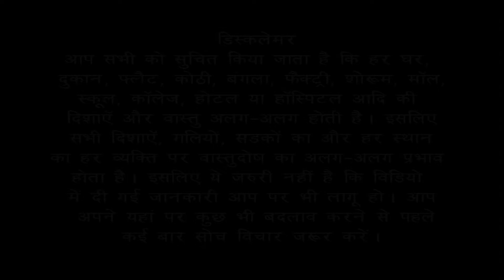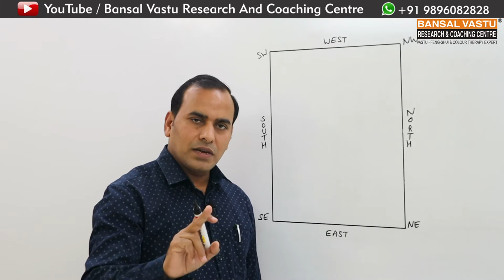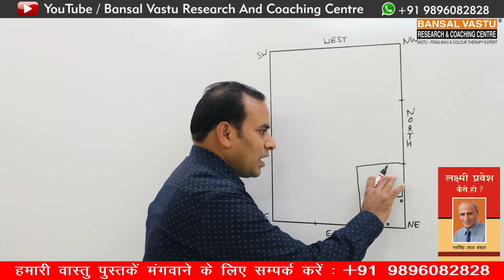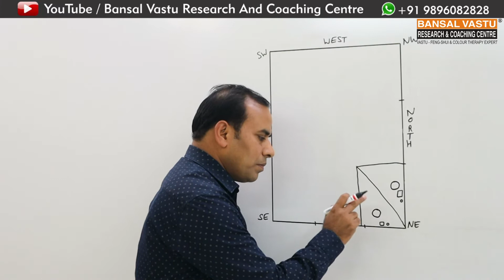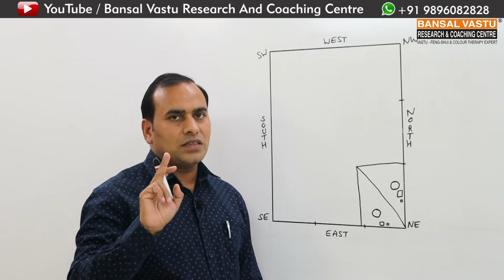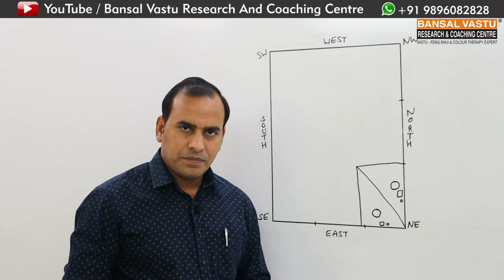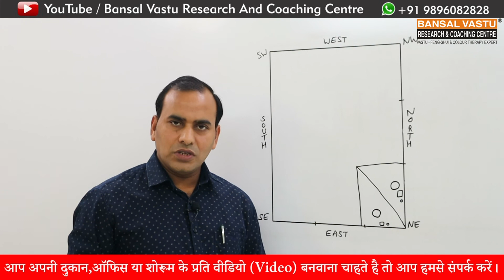Vastu Tips | Underground water tank, submersible in North-East zone | House/ Home | Bansal Vastu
North-East zone ( दिशा ) में Underground water tank, submersible, rainwater harvesting tank बनाने से पैसे आने के अवसर प्रदान करती है |
Underground water tank, submersible, rainwater harvesting tank in North-East zone (direction) provides opportunities to bring money.

North-East zone  की दिशा में आपने अपने यहां पर पानी का underground टैंक बनाना है या सबमर्सिबल लगवाना है और दोनों की व्यवस्था हो सकती है तो आप दोनों लगवा सकते हैं | इसी के साथ यदि आपको लगता है कि आप के यहां ना तो पानी का अंडरग्राउंड टैंक बनाने की व्यवस्था है और ना ही समर्सिबल लगाया जा सकता है तो आप अपने North-East zone  में पानी का छिड़काव करेंगे तो भी आपके यहां धन दौलत आने के रास्ते बन जाएंगे | पानी का छिड़काव दिन में कम से कम 3 बार जरूर करना है | North-East zone  में जितना पानी गिरेगा जितना गीला रहेगा उतना ही घर के अंदर धन दौलत आने के रास्ते बनेंगे |

Vastu Tips| Underground water tank, submersible, in north zone provides opportunities to bring money.